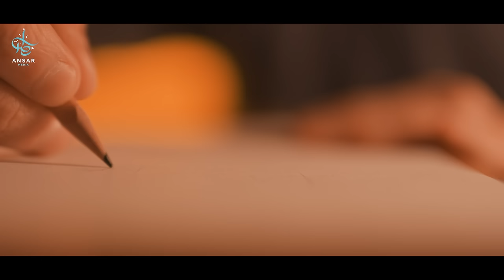ДЖИБРИЛЬ - самый могущественный ангел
Слово «Джибриль» означает «мощь Аллаха» или «раб Аллаха». В Священном Коране Всевышний называет Джибриля разными именами: «Рухуль Къудус», «Рухуль г1алямин», «Рух1» и «Расуль».
В источниках людей Писания он упоминается как «Габриель» или «Гавриил».